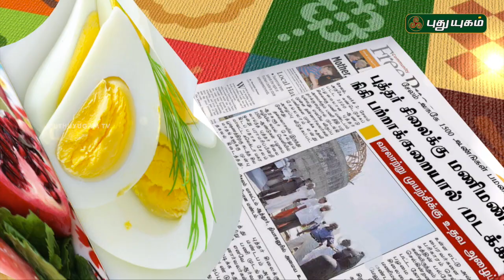Baby Nutrition | Unave Marundhu | Good Morning Tamizha | 02/10/2016